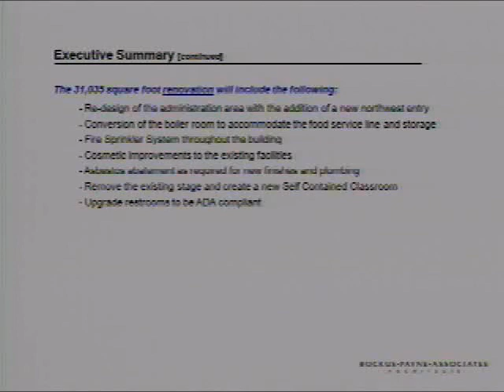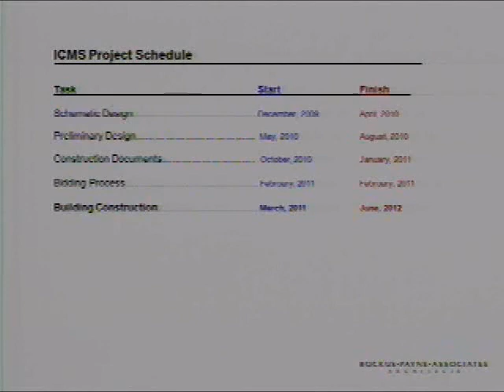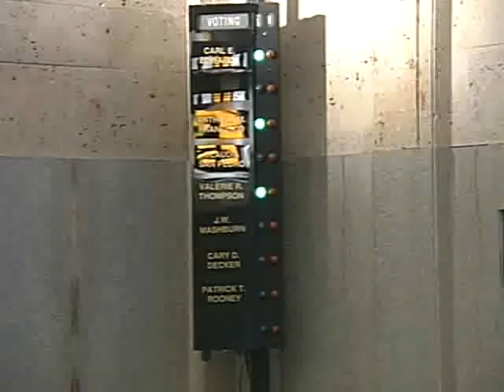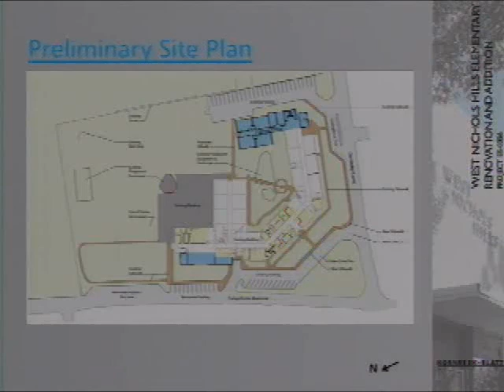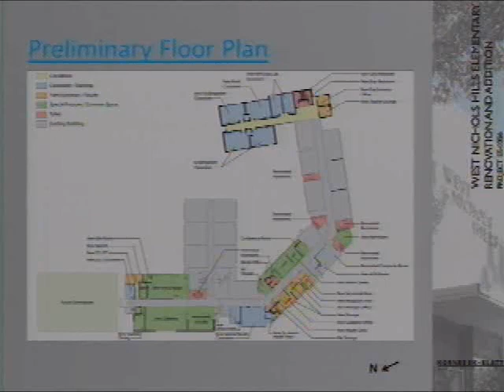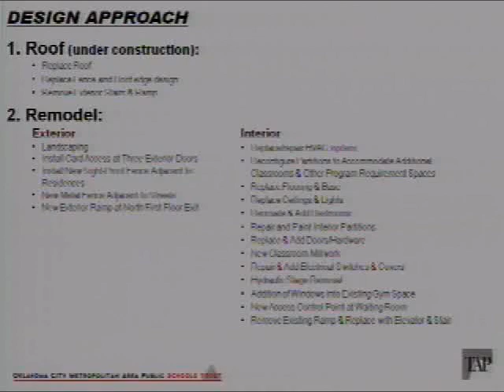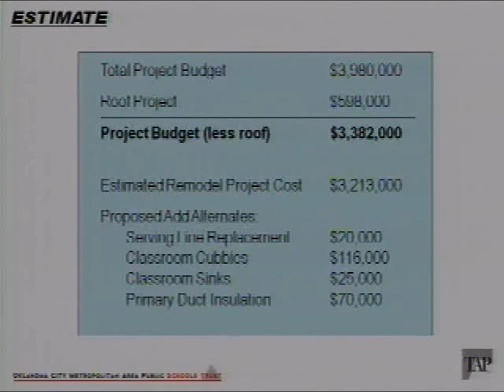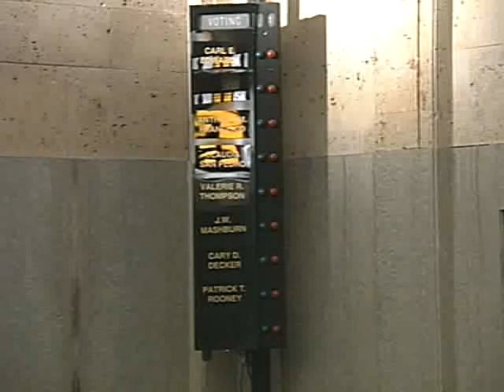OKC Metropolitan Area Public Schools Trust - 10/05/2010